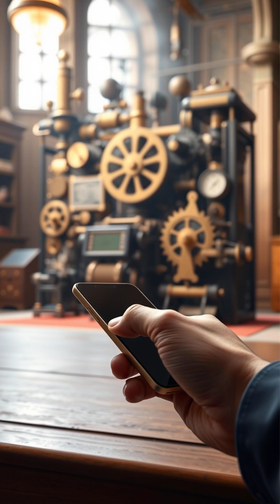Steam-Powered Computers? The Untold Story of Charles Babbage & Ada Lovelace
Discover the fascinating history of the first mechanical computers designed by Charles Babbage in the 1800s! Learn how steam power, gears, and punched cards laid the groundwork for modern computing. Plus, meet Ada Lovelace, the world's first computer programmer, who saw the potential beyond numbers. Watch to uncover how these visionary inventions were ahead of their time and still inspire technology today!